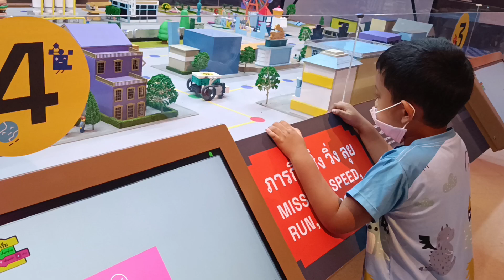สั่งรถยนต์ด้วยคอมพิวเตอร์